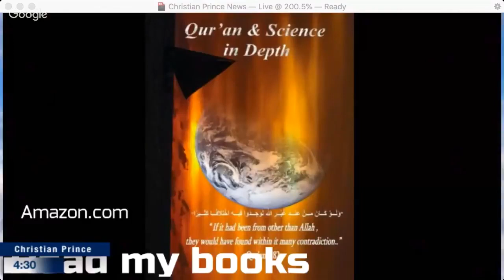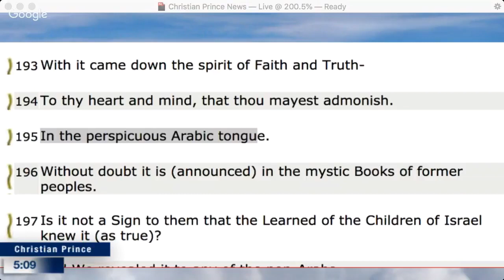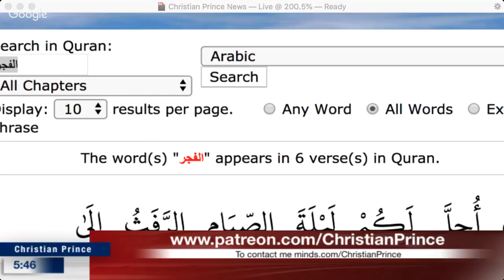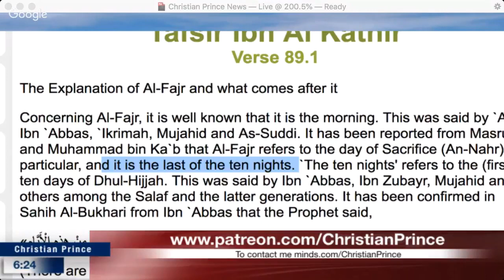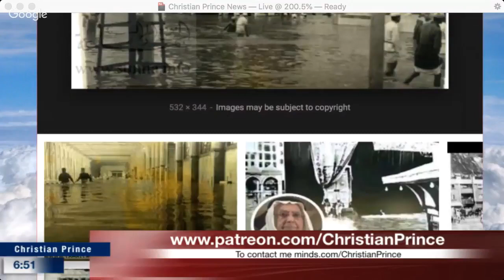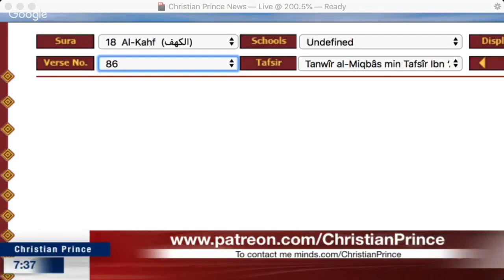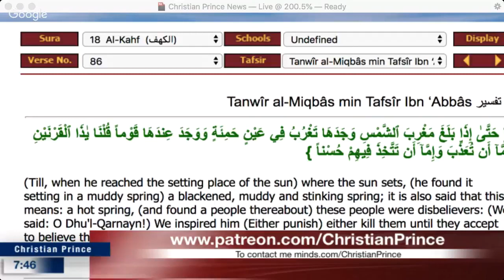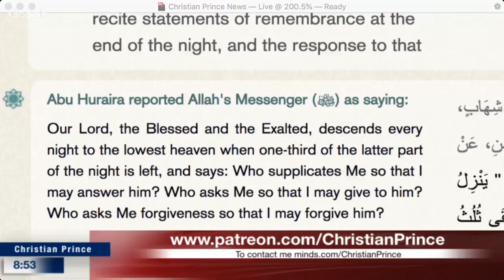Christian Prince - For the Sake of Allah Who is Allah?